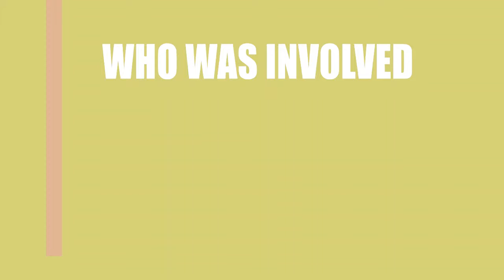The Shattered Mind (2014) Movie Cast and Creators Info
Director, writer, and actor \ actress of the film The Shattered Mind (2014)